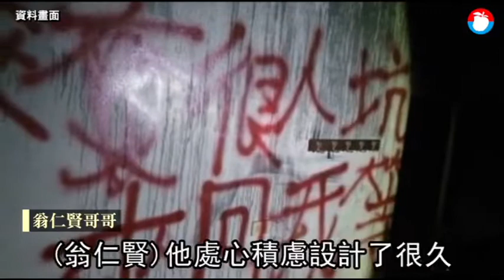【死囚槍決】惡煞除夕夜縱火奪6命 翁仁賢的成魔之路 | 蘋果新聞網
2016年除夕夜，桃園翁家親友16人圍爐欣喜迎接新年，一如往常，翁仁賢拒絕家人好意邀請團圓吃年夜飯，他用紅色噴漆在自己房間噴寫「坑人很爽、等我回來(指從地獄回來)」，沒人料想得到，他的惡行如此令人髮指，前一天他已買好20公升的汽油，他竟想利用最多家人返家團聚的時刻，著手一場滅門計劃。